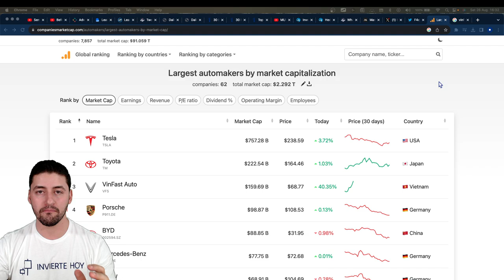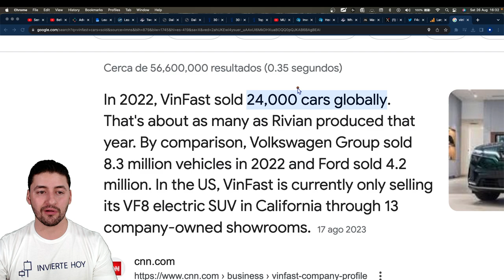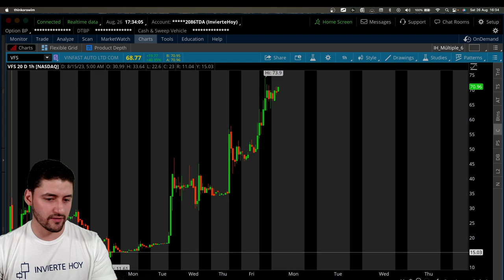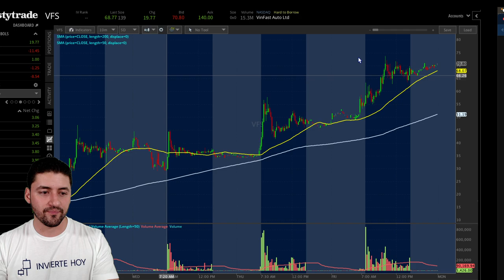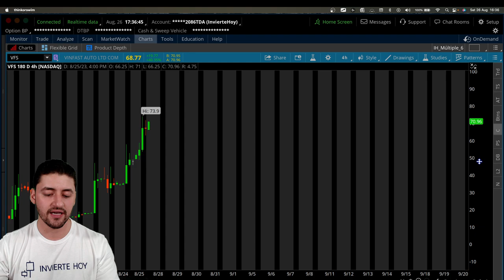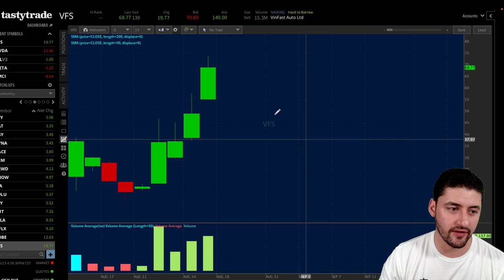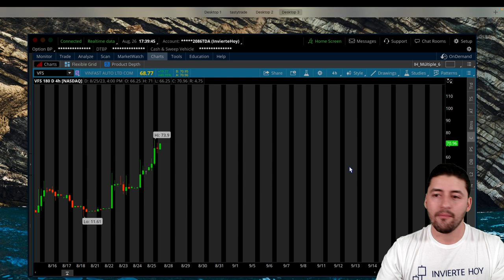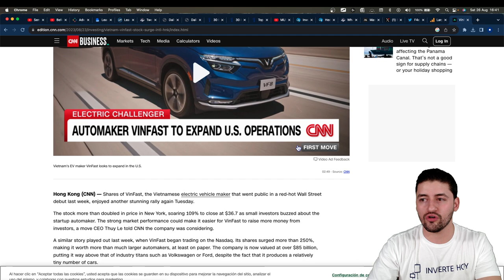ATENTO a esta acción | Oportunidad ÚNICA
Para más información:

1. 📰 Regístrate a nuestro correo financiero

3. 📈 Únete a nuestro grupo privado

Las acciones con un bajo porcentaje de flotación en circulación, es decir, aquellas en las que solo una pequeña porción de las acciones totales está disponible para ser comprada y vendida públicamente en el mercado, a menudo se consideran susceptibles a movimientos de precios extremos. Aquí hay algunas razones clave para esta susceptibilidad:

Fácil manipulación: Debido a la baja liquidez y al bajo número de acciones en circulación, los inversores con grandes sumas de dinero pueden influir en los precios más fácilmente comprando o vendiendo un número relativamente pequeño de acciones. Esto puede ser explotado por inversores malintencionados para manipular el mercado y generar movimientos de precios engañosos.

Mayor volatilidad: La combinación de oferta limitada y una alta demanda puede resultar en una mayor volatilidad de los precios. Los cambios de precio pueden ser más dramáticos en comparación con acciones con una mayor flotación.

Reacciones exageradas: Debido a la falta de disponibilidad de acciones, las reacciones de los inversores a las noticias o eventos pueden ser exageradas. Las acciones con un bajo flotante pueden experimentar movimientos bruscos basados en el sentimiento del mercado más que en fundamentos sólidos.

Rápida reversión: Sin embargo, debido a la naturaleza inflada de los movimientos de precios, estos también pueden revertirse rápidamente si la demanda disminuye o si los inversores se sienten preocupados por la sostenibilidad de los precios más altos. Esto puede llevar a caídas bruscas después de un aumento rápido.